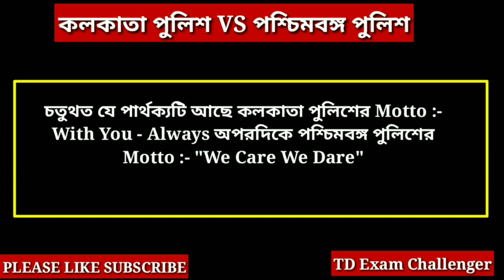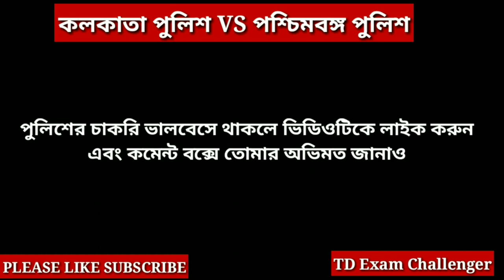Kolkata Police VS West Bengal Police || কোন পুলিশ বেশি ভালো || KP VS WBP BEST CHOICE